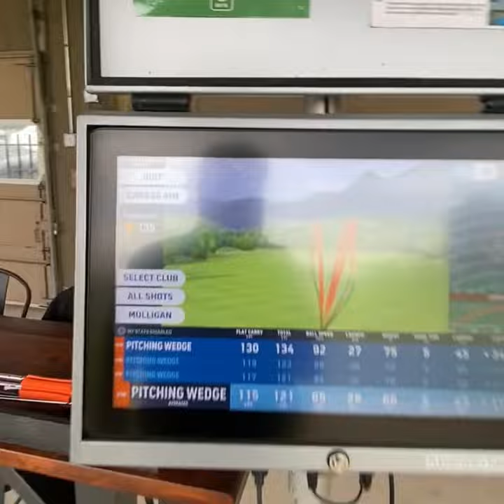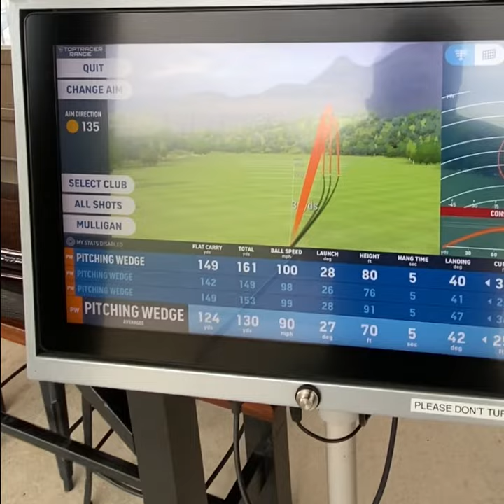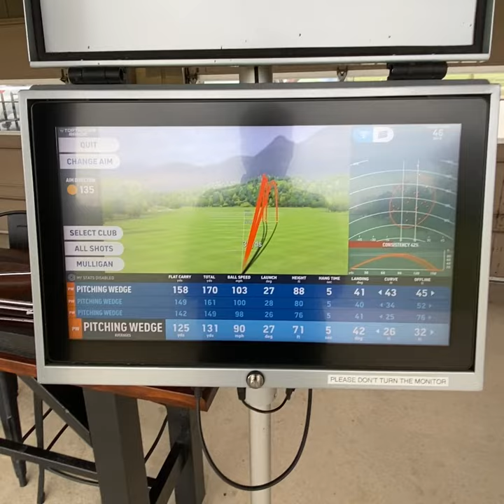My First hits of the year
Just a pitching wedge various lengths and targets. The range plays background music and the audio picks it up.  So my comments bit the dust as well.
I always practice to hit alternating targets with the same club. That way I know how much energy is needed for a certain distance.
I then back down the swing and hit 110 yarders to hone accuracy. It’s straight and long.
To be honest it was great to just get out to practice. It’s like riding a bike.